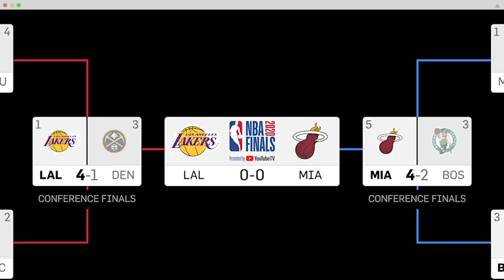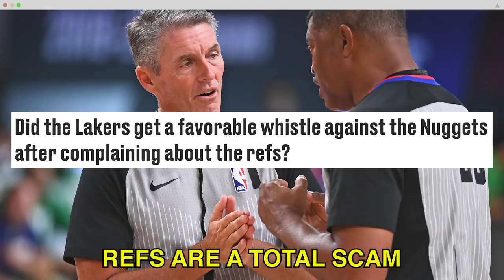It’s Time to Start the Finals (Billy Joel Remix) | NBA Desktop | The Ringer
In celebration of the start of the NBA Finals between the Los Angeles Lakers and Miami Heat, ‘NBA Desktop’ is proud to present the latest Ringer Record, “It’s Time to Start the Finals.”